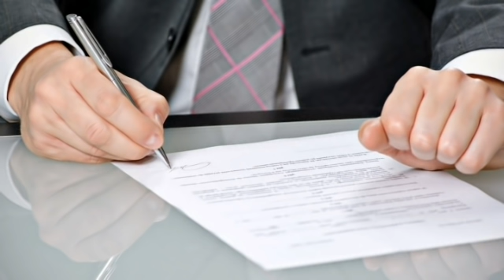ƏHALİYƏ XOŞ MÜJDƏ: Dövlət qərar qəbul etdi